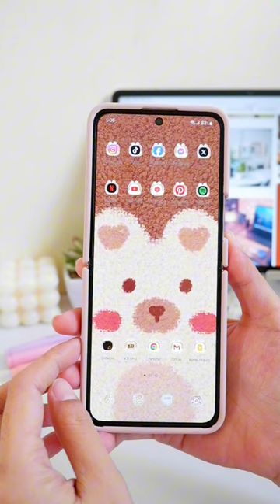cute stuffed teddy bear in winter theme 🤎 free from galaxy themes